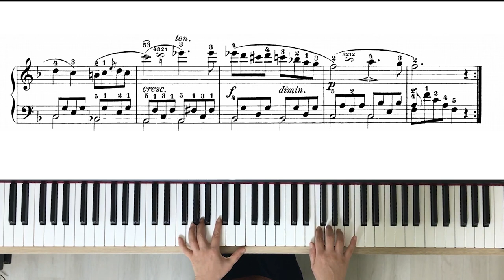Czerny 100 Progressive Studies op.139 no.23